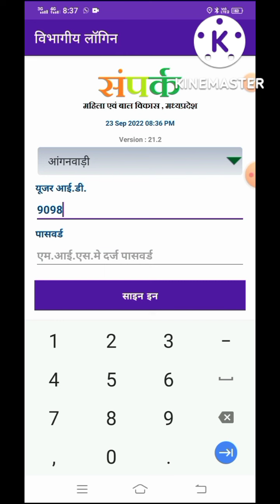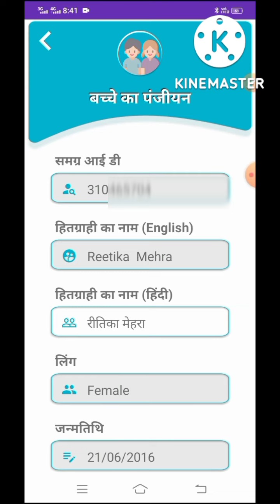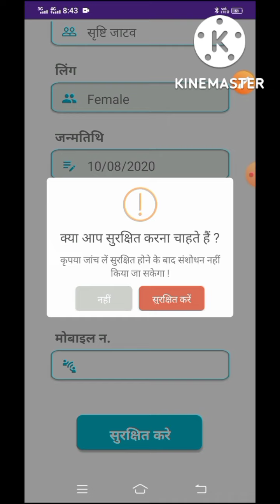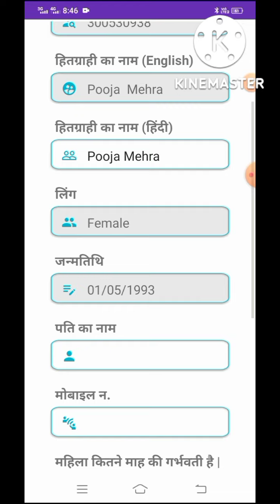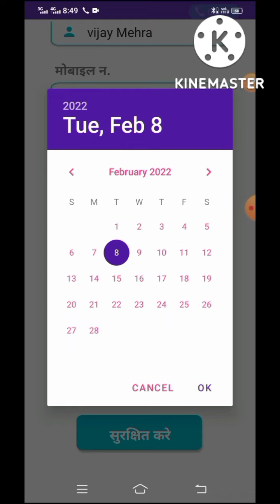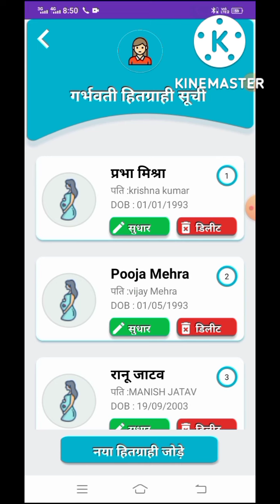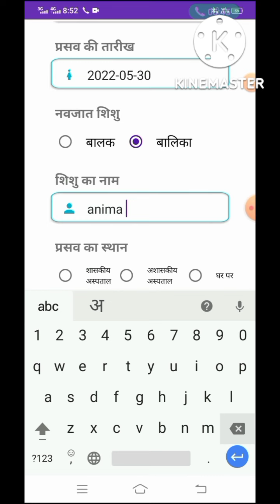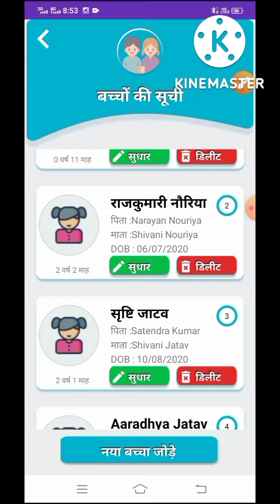संपर्क ऍप में समग्र आईडी से हितग्राहियों की एंट्री कैसे करें sampark app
samparkapp संपर्क ऍप में समग्र आईडी से हितग्राहियों की एंट्री कैसे करें sampark app
 Hello dosto is video me mene sampark app me aaye samagr id se hitgrahiyo ki entry kese kare ye bataya hai . mujhe ummed hai ki aap aanganbadi karykarta ki is se madad hogi